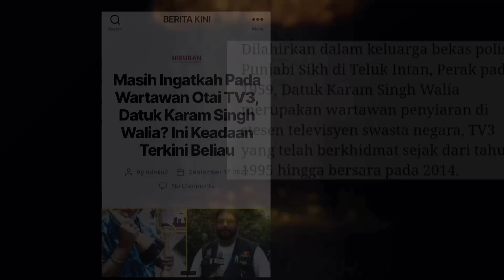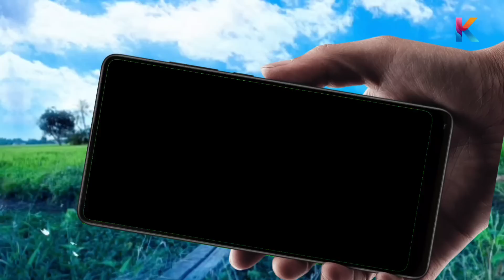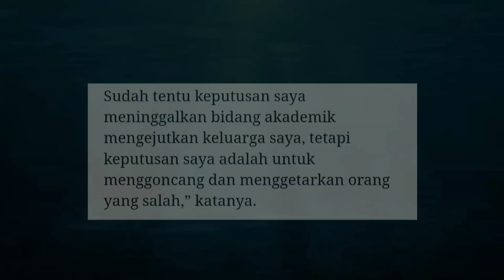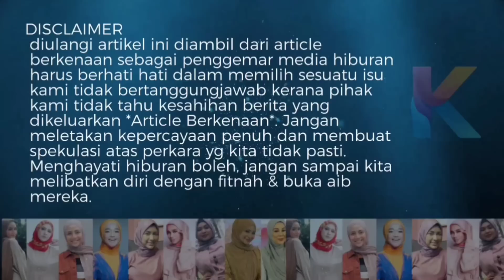Masih Ingatkah Pada Wartawan Otai TV3, Datuk Karam Singh Walia? Ini Keadaan Terkini Beliau